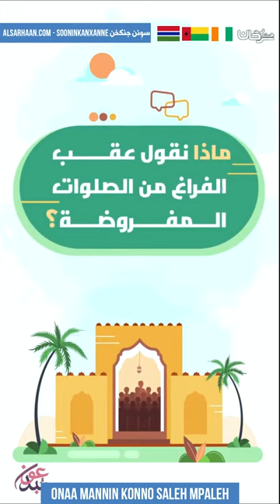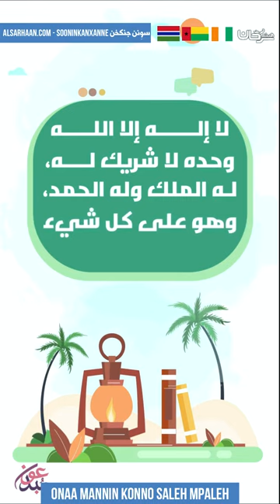ONAA MANNIN KONNO SALEH MPALEH - ماذا نقول عقب الصلاة - اللغة سوننكية